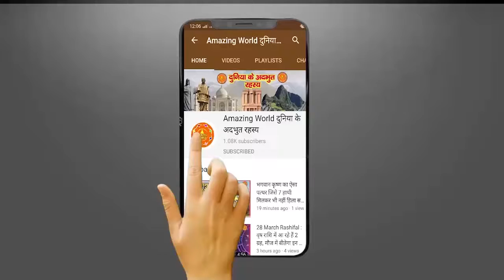भस्मासुर के खौफ से डरकर इस जगह पर छुपे थे भगवान शिव ! Amazing WORLD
भस्मासुर के खौफ से डरकर इस जगह पर छुपे थे भगवान शिव !